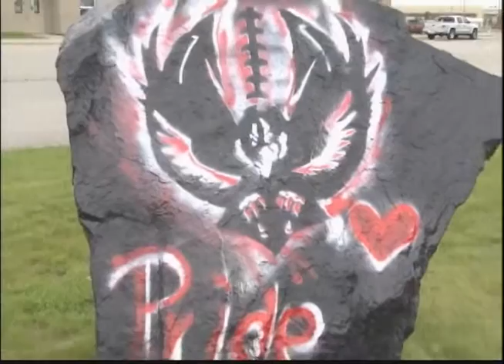Sports Beat, 8-13